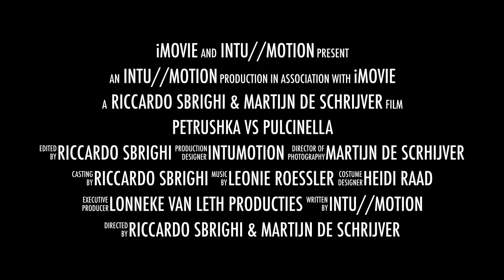Petrushka Vs Pulcinella - Trailer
Inspired by Stravinsky Icons, and music.
World premiere in Den Haag at Spui Theater on November 2013 during "Uneven 2013" of Lonneke Van Leth producties.
Choreography by Riccardo Sbrighi, dramaturgy by Martijn De Schrijver. Casting Steven Pinhero and Peter Copek.
Original music by Leoni Roessler